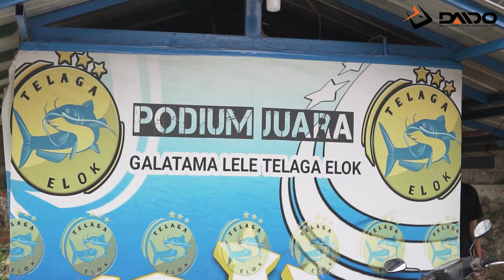GALAKNYA LELE DOPING BIKIN MANCING JADI GAK PUSING! GALATAMA TELAGA ELOK BOJONG GEDE | INDAH NIAN!!!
Hallo bro-brokuw semuanya!! Sesuai request'an kalian nih, yang minta DFT mancing galatama di Bojong. Nah di video kali ini Bro Warjo bakal coba Pemancingan Telaga Elok nih yang ada di Kedung Waringin Bojong Gede. Tempatnya asiik ngab dan banyak juga kolam-kolam pemancingannya, neng lelynya juga galak-galak kita betotin pakai Athena Pro JS dan Daimos Pro. Daripada penasaran keseruan kita betotin neng lely, cus langsung aja nonton sampai habis videonya ya bro2kuw!😁😁🤙🤙🍻🍻

Karena bakal banyak banget hal yang seru di channel ini guys!!! Mancing Enjoy Bareng Daido Mantul 😁😁🤙🤙🍻🍻

Tackle Bro Warjo :
Rod Daido Athena Pro Series Japanstyle
Reel Daimos Pro Series BP3000
Senar Loomis & Franklin Stratum Jade

Contact Panitia Telaga Elok :
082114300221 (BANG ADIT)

Alamat Galatama Telaga Elok :
Perumahan Griya Waringin Elok Blok A4/4, RT.4, Kedung Waringin, Kec. Bojong Gede, Bogor, Jawa Barat 16920
DAIDO

Klik juga untuk nonton video sebelumnya :
UMPAN BENDE DITAMBAH SULE BIKIN BETOT ATHENA PRO JS BERTUBI2 LAGI BRO! GALATAMA TELAGA NUSA CIBINONG